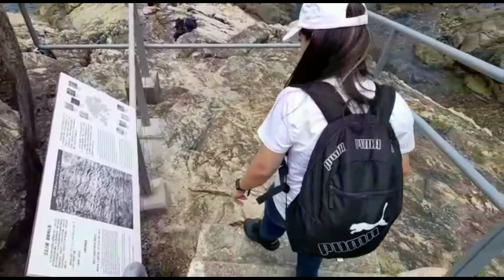FINDING the GREEN EGG ISLAND | naligaw kami 😅 J Vianz